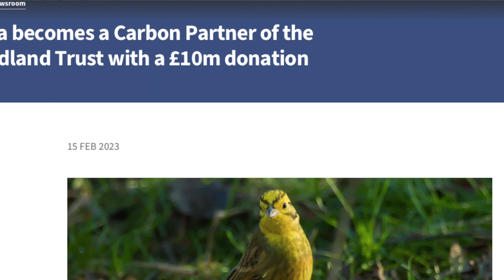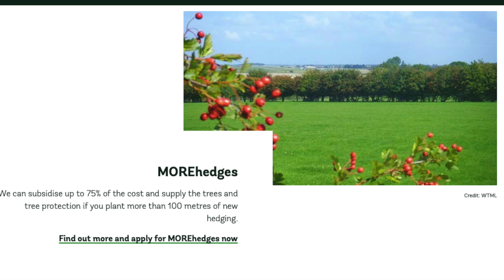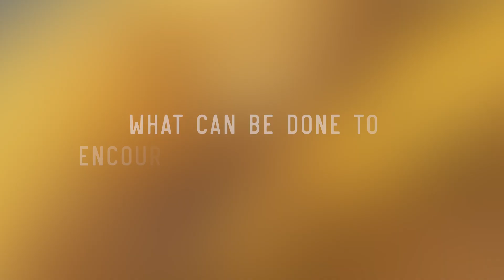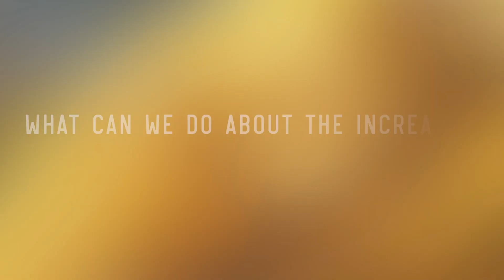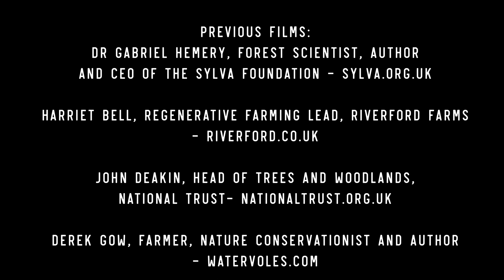Woodland Creation in the UK - Challenges and Opportunities, with Nick Phillips, Woodland Trust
What is holding woodland creation in the UK back, and what opportunities are there to increase tree cover? Charly went to Cambridgeshire to meet Nick Phillips, Head of Forestry Policy at the Woodland Trust to find out what he believes are the main issues we are facing in the UK. In a naturally regenerating piece of 'set aside' land, he also talked to her about some of the things that are holding woodland creation back but also some exciting opportunities for landowner to fund tree planting .

Wood for the Trees is a series of films about the future of UK forests, trees and woodlands from environmentalist filmmaker Charly Le Marchant and sawmill owner Tom Barnes. During our first series we explored a range of perspective and outlooks on this subject from Agroforestry to selective breeding for the Timber Industry to Rewilding.

The UK has only around 13% woodland cover, one of the lowest levels of tree density in Europe.  The current government has a pledge to to plant 30 K Hectares of trees per year.  Despite various schemes to encourage woodland creation only around 9K Hectares were planted last year.

For the last three years we have explored how planting trees can help mitigate both the climate and biodiversity crisis' we are facing. In the next few films we are looking at the question, "If tree planting can do some many good things, why is it so hard to plant more trees now?"

2.03  We have more land dedicated to golf courses than orchards.
2.35  A 'Big Challenge' to woodland creation is pest and disease
2.49  The Results of pest and disease.
4.45  Woodland trusts grants and how they allow for natural colonisation
5.25  The beauty of Natural colonisation
5.41  What can be done to encourage tree cover?
6.19 How scaling up UK tree supply can deal with the  increasing problem of pests and disease?
6.53  The benefits of natural regeneration for people and nature.

Find out more about the series at woodforthetrees.uk